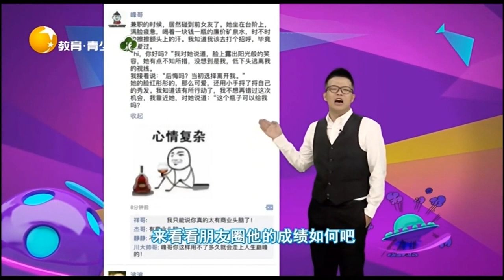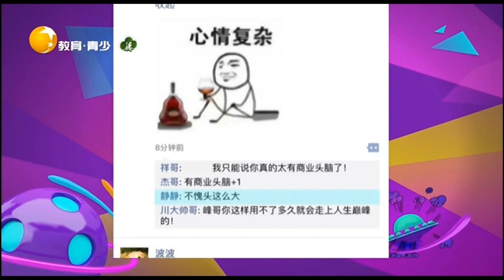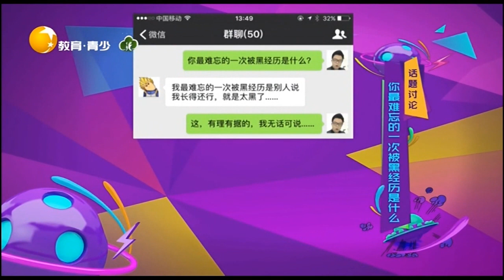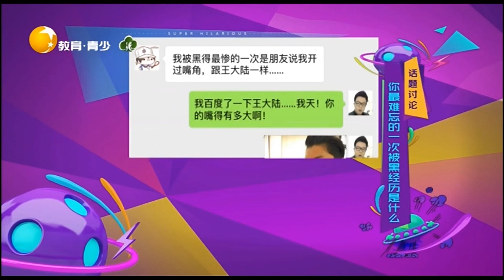朋友圈發家致富全靠坑蒙拐騙，這方法也太缺德了吧丨非常幽默 Very funny丨LiaoNing TV